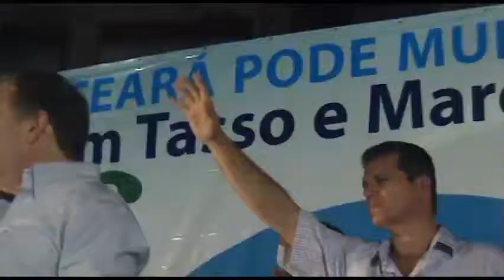Para Tasso, Marcos Cals é o candidato que tem amor ao Ceará e ao povo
Tasso Jereissati fala das razões que levaram o PSDB a escolher os nomes de Marcos Cals e Pedro Fíuza para compor a chama ao governo do Ceará.